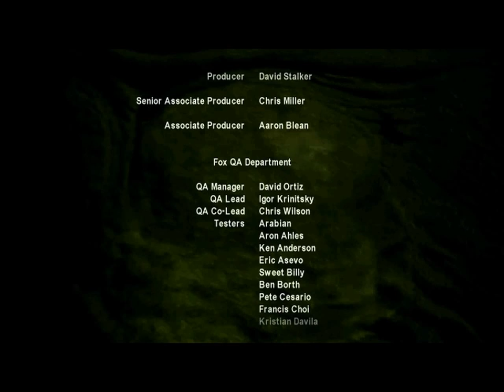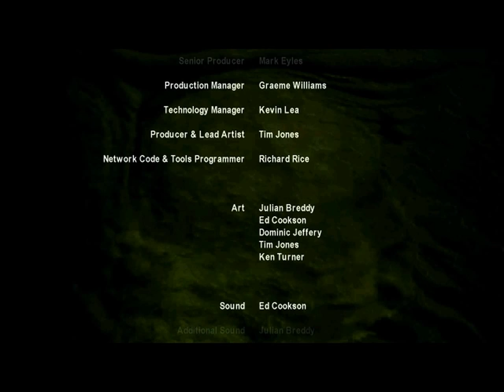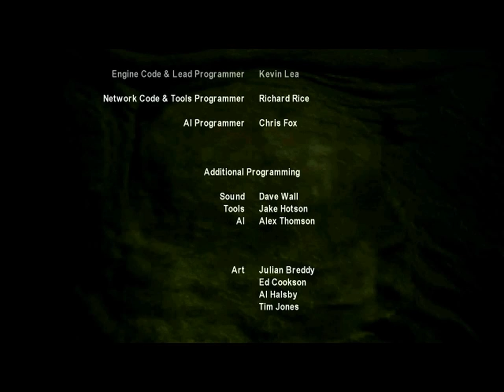ALIENS™ VERSUS PREDATOR™ GOLD EDITION INTRODUCTION + CREDITS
Aliens™ versus Predator™ Gold Edition

Introduction and Credits (Staff Roll)